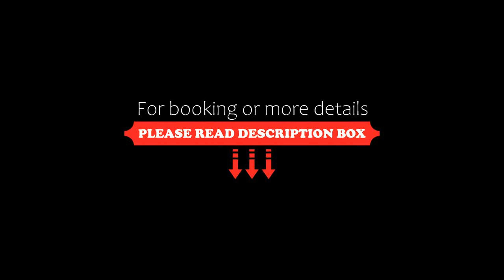Pensiunea Trei Pini, Seini, Romania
About Property:
Located in Seini, 33 km from Gradina Romei Park, Pensiunea Trei Pini provides accommodation with a restaurant, free private parking, a bar and a garden. Featuring family rooms, this property also provides guests with a terrace. Seini is less than 1 km from the hotel and Viile Apei is 2 km away.
All units at the hotel are equipped with a seating area, a flat-screen TV with satellite channels and a private bathroom with free toi...
Property Type: Hotel
Address: 34 str. Mihail Eminescu, 435400 Seini, Romania
Searching For
1. Pensiunea Trei Pini - Seini - Romania
2. Pensiunea Trei Pini - Seini - Romania Address
3. Pensiunea Trei Pini - Seini - Romania Rooms
4. Pensiunea Trei Pini - Seini - Romania Amenities
5. Pensiunea Trei Pini - Seini - Romania Offers and Deals
Audio Credit:
Track Title: Subway Dreams
Artist: Dan Henig